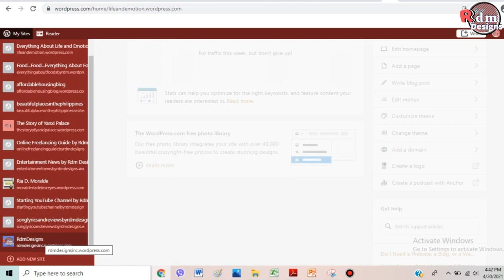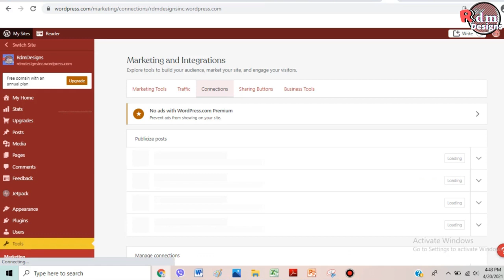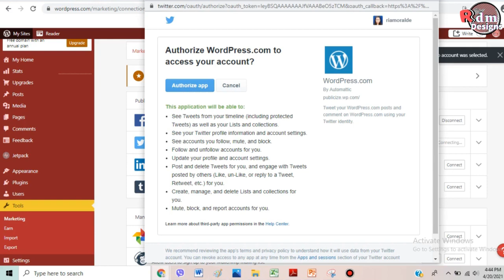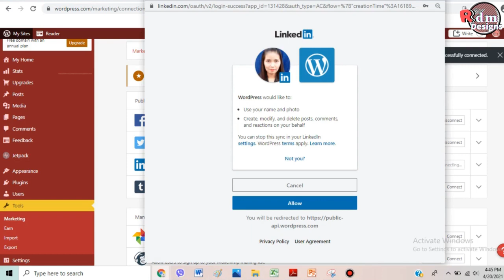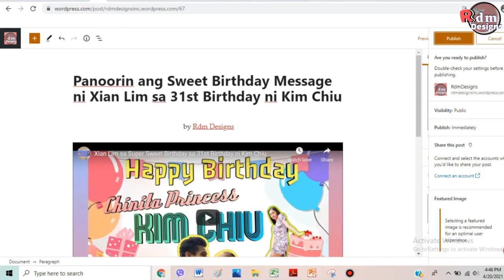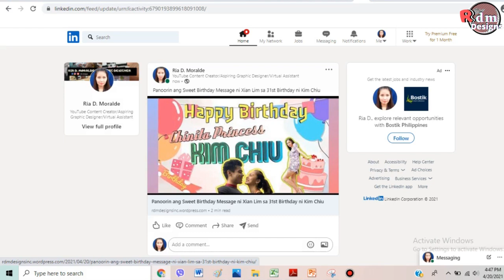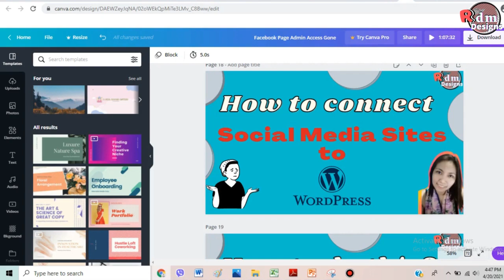How To Connect Social Media Sites To WordPress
1. Go to appearance.
2. Menus section. Here you can create menus, add menu items and drag them around to place it to your desired place.
   Alternatively, you can set up the menu order of a page.
  Just click edit page and you will see the menu order it should be under Page attribute section